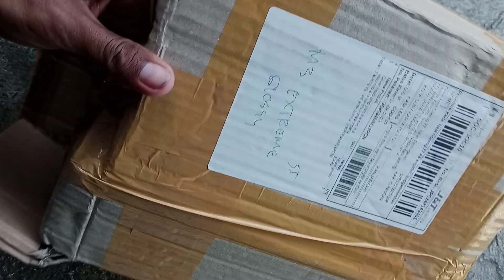unboxing cover headlamp Yamaha Mio z